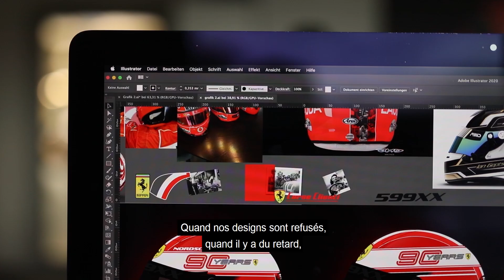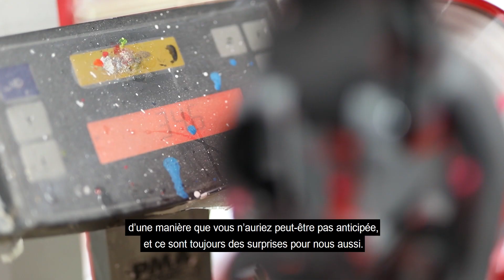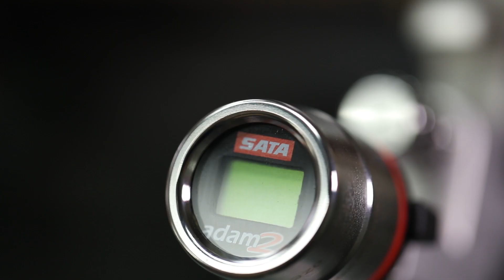Peindre des casques de Formule 1 avec le SATAminijet 4400 B